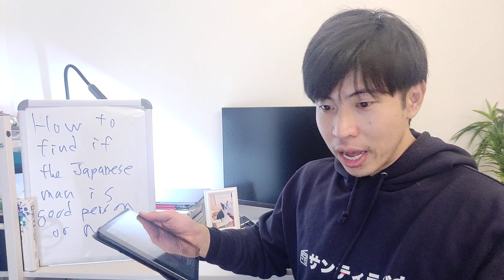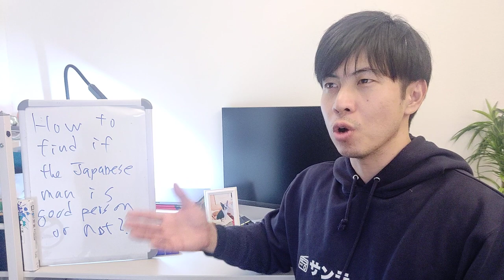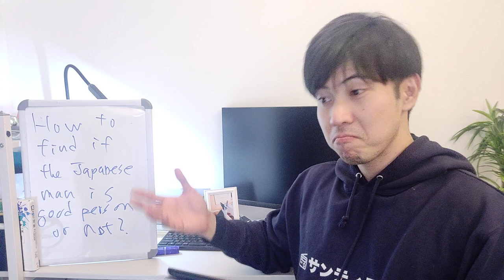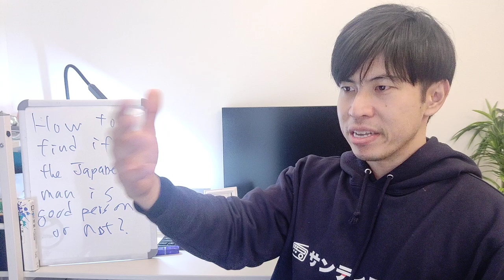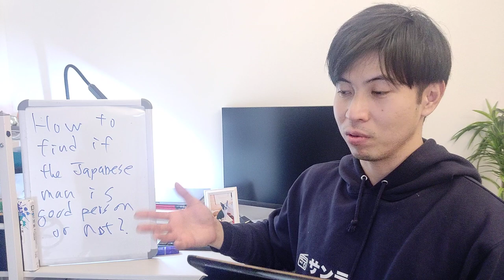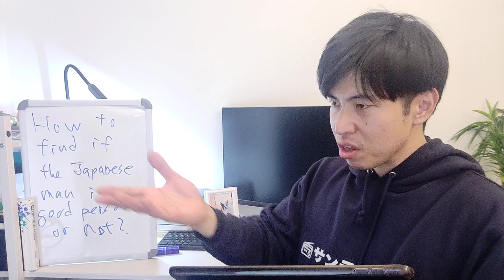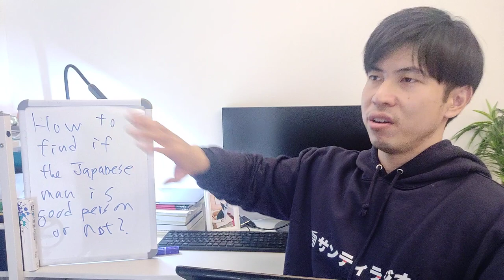How to assess Japanese guys whom you've met online